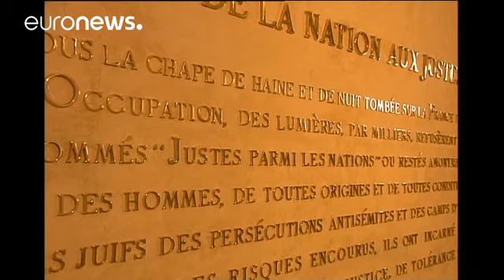Скончалась легендарная Симона Вейль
Симона Вейль - легенда европейской борьбы за равноправие женщин, французский юрист и политик, министр здравоохранения в 70-е годы при Валери Жискар д'Эстене и Франсуа Миттеране в 90-е.

В 1979 году на первых прямых выборах была избрана в Европарламент и затем стала его председателем, став первой женщиной на этом посту.

Оставалась председателем Европарламента до 1982 года.